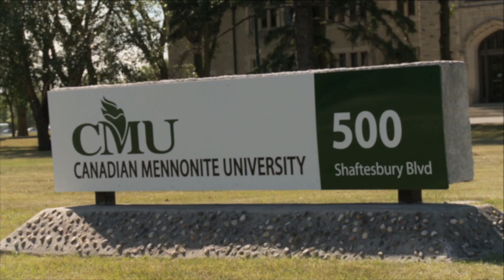Mennonites Everywhere - Odette Mukole L Mukanzo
Odette landed in Montreal,Canada in 2000. Her great-grandfather was a Mennonite. Today she lives in Winnipeg and helps other newcomers adjust to life in Canada. You don't have to have a certain kind of surname, eat specific ethnic foods, or dress a certain way to be a Mennonite.